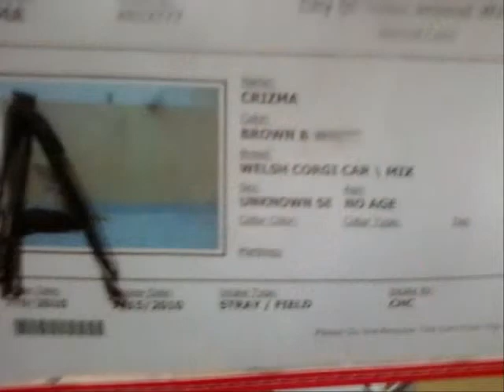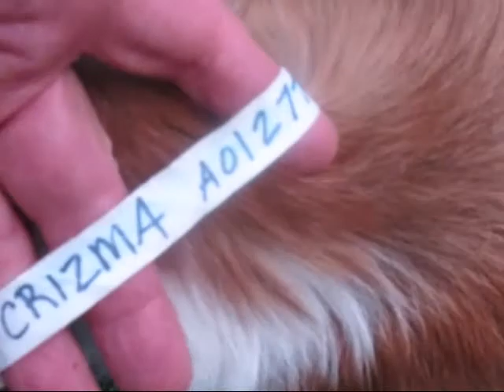Corgi mix dog video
Our Corgi Sheltie mix dog adopted in 2010, from Tulsa Animal Shelter,
 the song, "All the things you are"
by Helen Forrest and Artie Shaw